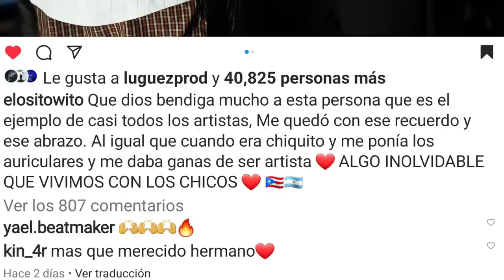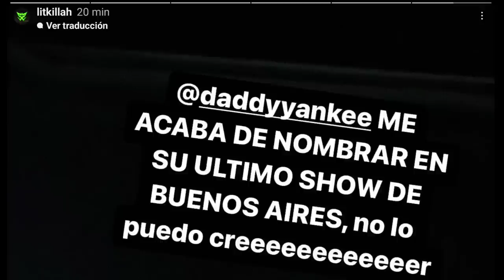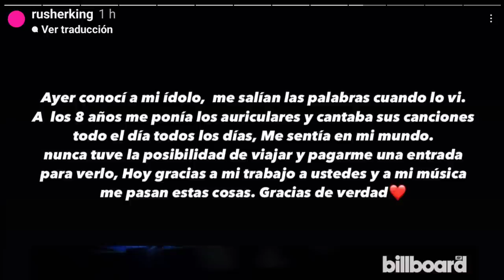Así reaccionaron Tiago, Rusherking, Lit Killah y Trueno por el gesto de Daddy Yankee